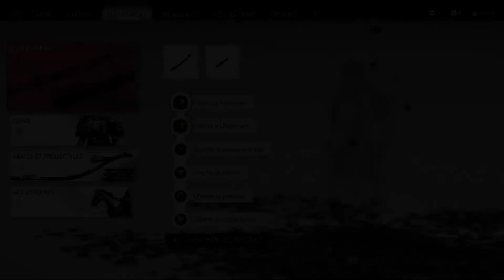[Ghost of Tsushima] Acte II - Récit de Tsushima : Un homme riche ne manque de rien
Sortie en France sur PS4 le 17 Juillet 2020.

Éditeur : Sony Interactive Entertainment.
Développeur : Sucker Punch.

Type de jeu : Action / Aventure.

Mode Difficile.